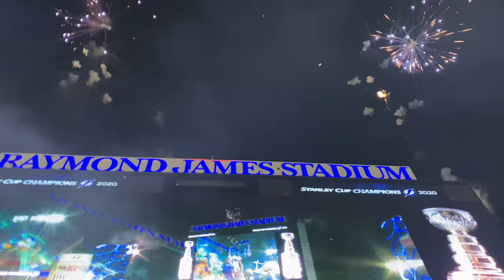Behind The Scenes Tampa Bay Lightning Stanley Cup Celebration at Raymond James in Tampa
Behind the scenes of the Tampa Bay Lightning Stanley Cup Celebration at Raymond James Stadium in Tampa. Nikita Kucherov, Steven Stamkos, Pat Maroon, Tyler Johnson, Coach Jon Cooper, Victor Hedman, and many more celebrate their Stanley Cup win with thousands of fans in Tampa.